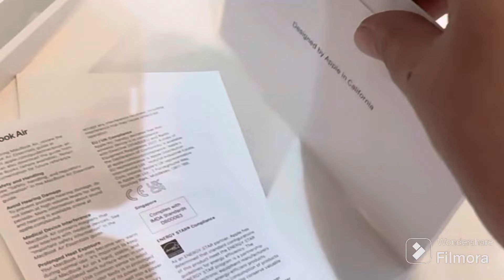UNBOXING HER 1ST EVER MACBOOK AIR